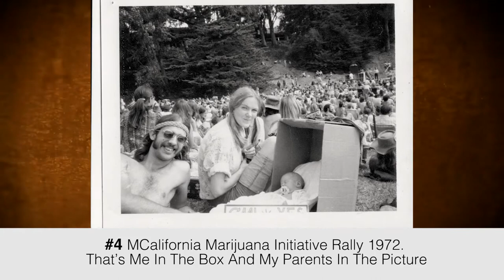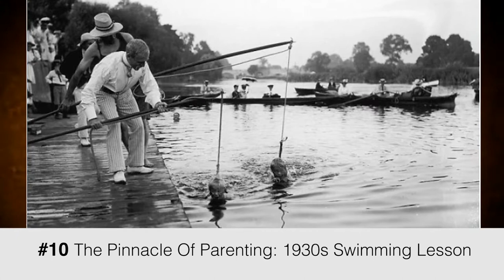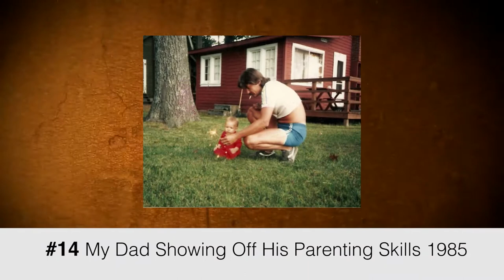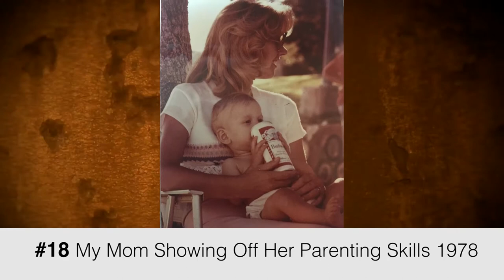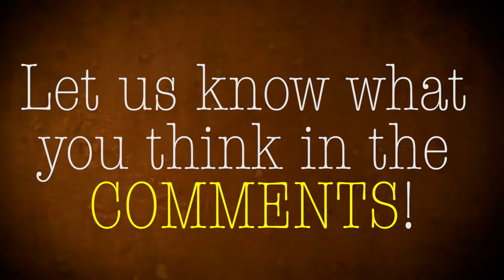23 Vintage Photos Of PARENTING That Would HORRIFY Us Today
What The F*$# Facts cover lists of mysterious facts, strange science, amazing tech, great artist, music, entertainment, life hacks, weird history, conspiracies, cryptids, UFOs, aliens, secret societies, ghosts, and mysterious creatures...& more.

►Music
Centre Ring

You will always leave WTF Facts smarter than when you arrived!